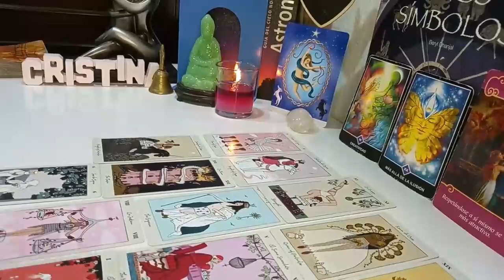CAPRICORN, WHEW😅! PAST LOVER IS AMAZED AT HOW YOU MOVED ON & ARE FULL OF REMORSE “NEW LOVE ONLY!”🔥